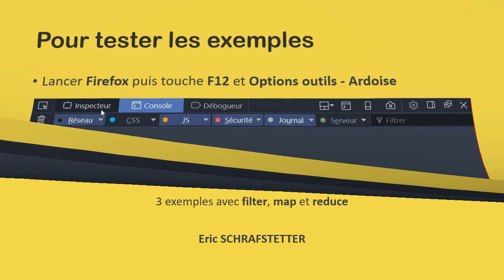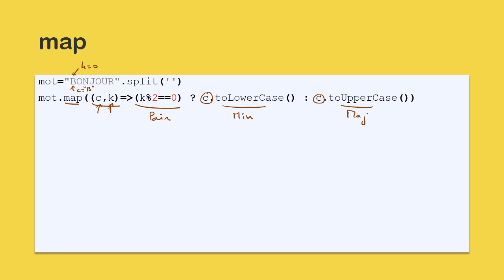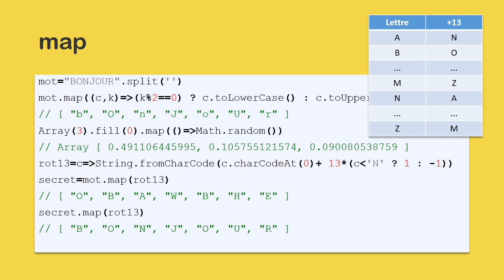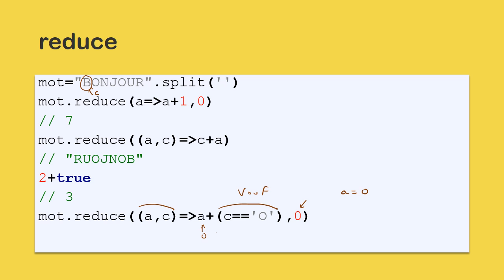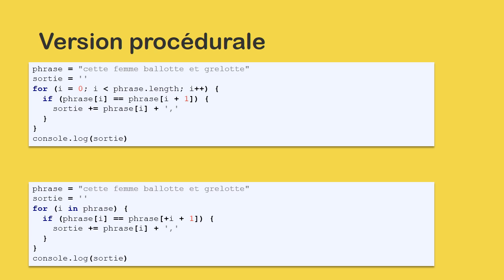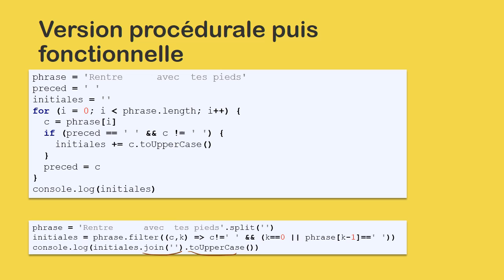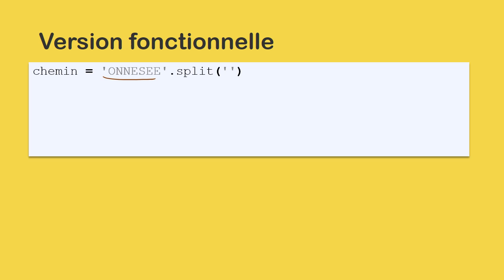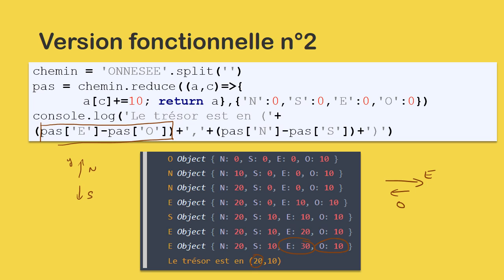Programmation fonctionnelle : quelques exercices corrigés en JavaScript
3 exemples d'exercices corrigés :

Doublons : Un utilisateur entre une phrase en minuscules et sans accent, par exemple : « cette femme ballotte et grelotte » et en sortie on affiche les lettres où il y a eu un doublement. Pour l'exemple, on obtiendra donc les lettres tmltt.

Initiales : Écrire un programme qui affiche la première lettre de chacun des mots d'une phrase en majuscule. Les mots peuvent être séparés par une ou plusieurs espaces. Par exemple : "Rentre      avec  tes pieds" donnera RATP.

Chasse au trésor : Au pied d'un arbre, dans un petit coffre enterré, vous trouvez un parchemin avec le texte suivant :
"Pirate, pour arriver au trésor, tu devras faire 10 pas dans chacune de ces directions : ONNESEE"
Écrire un programme qui donne, par rapport à l'arbre, l'endroit où il faut creuser.

DES IDÉES OU DES THÈMES A ABORDER ? LAISSEZ-MOI UN COMMENTAIRE !